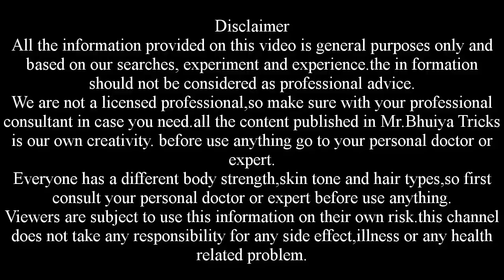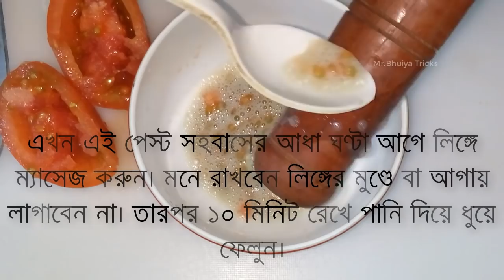টমেটো এবং টুথপেস্টের ফর্মুলা ১০০% কার্যকরী। ১ বার লাগালেই ফলাফল বুজতে পারবেন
প্রথমে একটি টমেটো কেটে এর রস বের করে নিন।
তারপর পরিমাণ মত টুথপেস্ট দিয়ে ভালো করে মিশ্রণ করে নিন